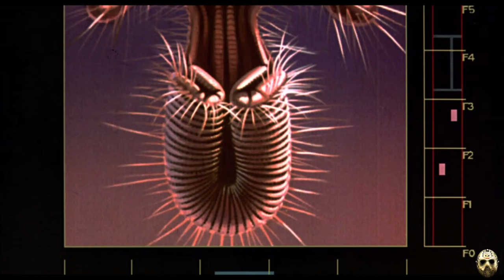The Fly | 1986 | Official Trailer | HD | Horror-Sci-Fi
Storyline:
Seth Brundle (Jeff Goldblum), a brilliant but eccentric scientist attempts to woo investigative journalist Veronica Quaife (Geena Davis) by offering her a scoop on his latest research in the field of matter transportation, which against all the expectations of the scientific establishment have proved successful. Up to a point. Brundle thinks he has ironed out the last problem when he successfully transports a living creature, but when he attempts to teleport himself a fly enters one of the transmission booths, and Brundle finds he is a changed man. This Science-Gone-Mad film is the source of the quotable quote "Be afraid. Be very afraid." (Written by Mark Thompson, IMDb).